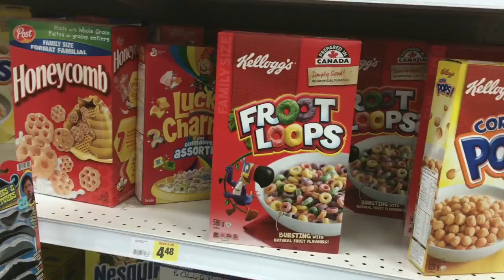Shopping for Lucky Charms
HE LOVES LUCKY CHARMS!